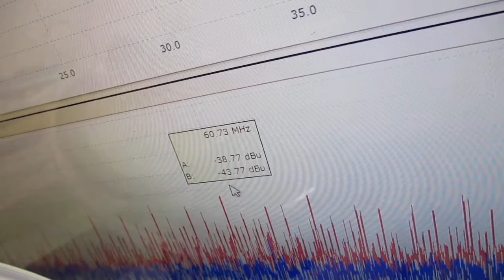オリジナル超音波プローブを利用した「音響流」制御技術 ultrasonic-labo